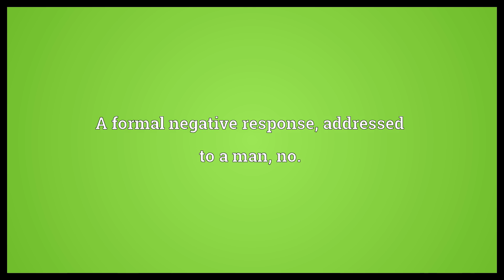Nosuh Meaning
Video shows what nosuh means. A formal negative response, addressed to a man, no..  Nosuh Meaning. How to pronounce, definition audio dictionary. How to say nosuh. Powered by MaryTTS, Wiktionary